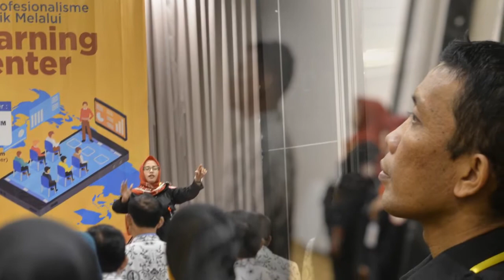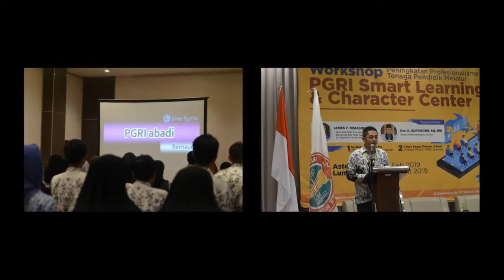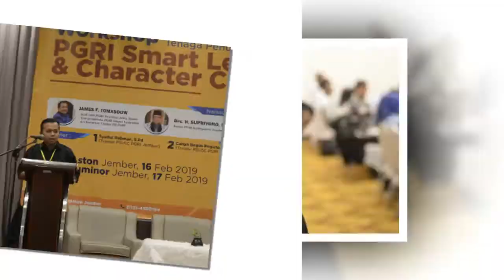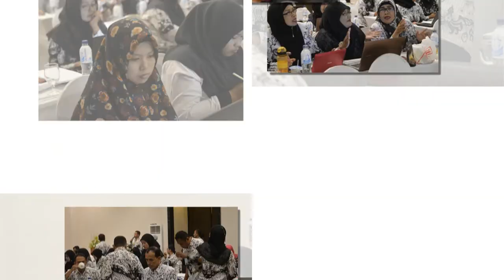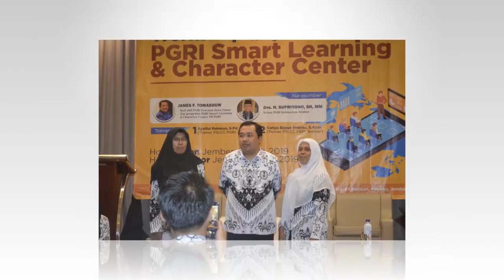PGRI SLCC JEMBER Jilid 1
APKS PGRI JEMBER